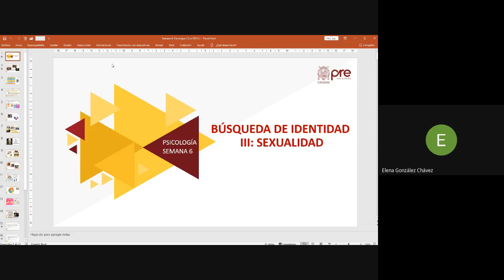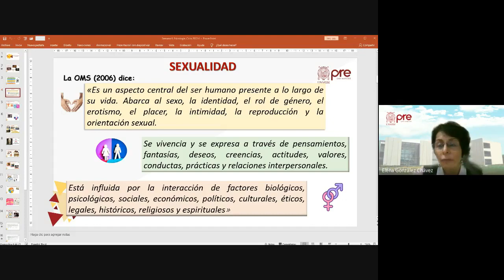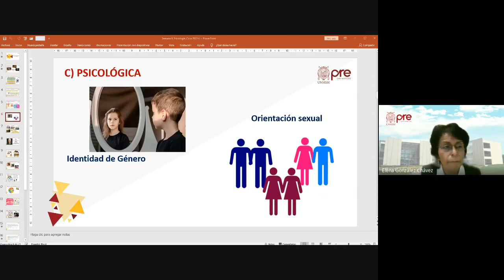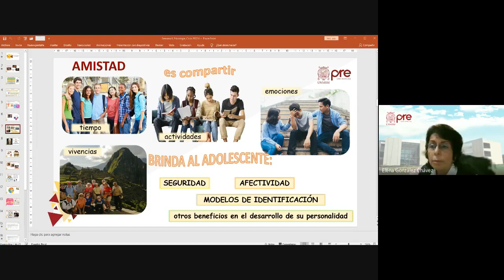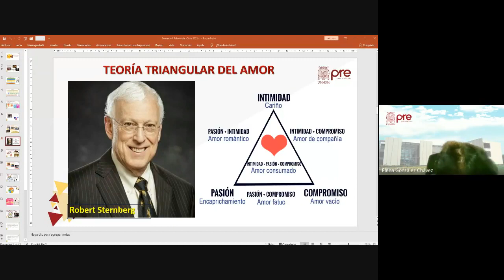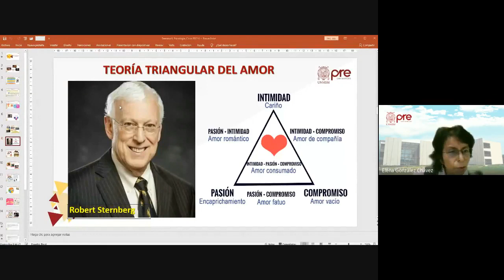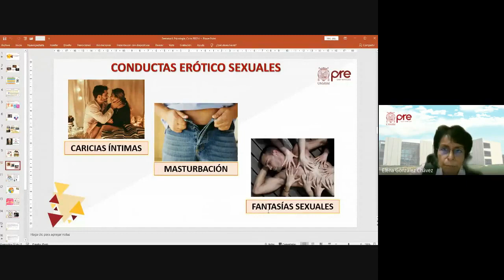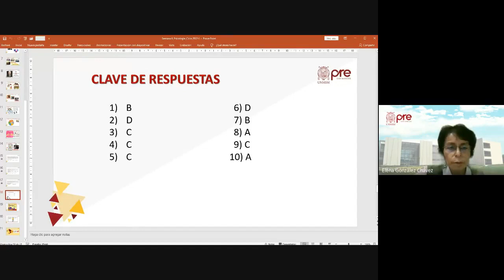Psicología S06 - Sexualidad y Género - Pre San Marcos 2022 I ¨X¨ 📚🖥️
Semana 6
Ciclo: 2️⃣0️⃣2️⃣2️⃣ 1️⃣
📚Curso: Psicología
Profesor👨🏻‍🏫: Elena Gonzáles.
📌Tema: SEXUALIDAD Y GÉNERO. Sexo, Sexualidad y Género. Amistad y Enamoramiento. Etapas en la Relación de Pareja. Conductas Erótico Sexuales, Mitos y Valores de una Sexualidad Responsable. Salud Sexual y Reproductiva.